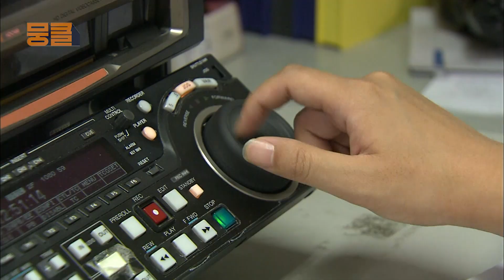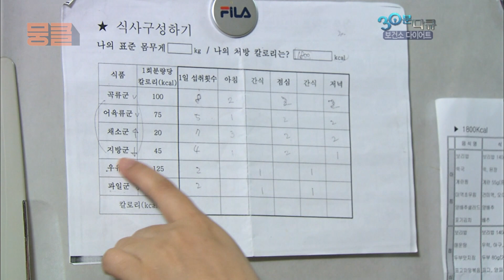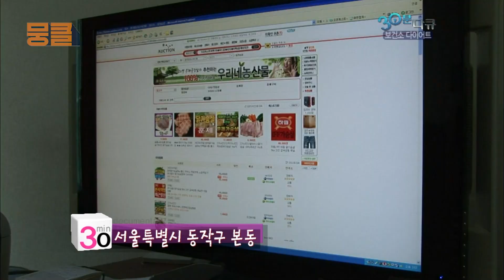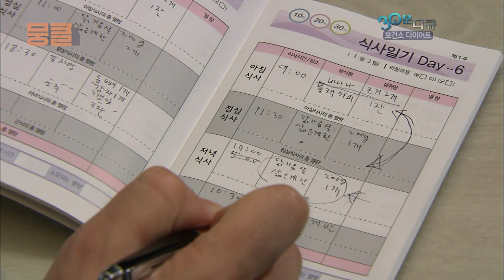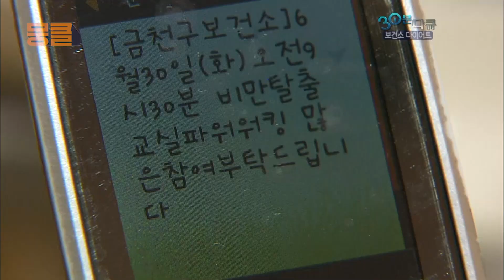당신은 어디에서 다이어트 하시나요? [30분다큐 EP39]┃KBS 090701 방송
당신은 어디에서 다이어트 하시나요?

*　30분 다큐는 매주 월요일, 화요일에 만날 수 있어요 :)

프로그램 속 뭉클한 내용과 함께 하고 싶다면